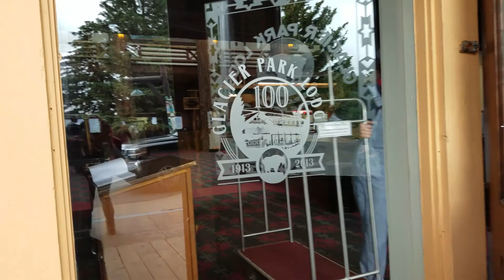Glacier Park Lodge.East glacier, Montana. The pomegranate teepee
The original Lodge built by the railroad 1913